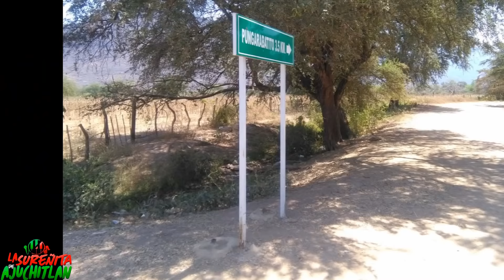Zapateado a Coyuca de Catalan,fotografias de la region calentana .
¡Disfruta de la auténtica esencia de la region de Tierra Caliente!
En nuestro canal, te sumergirás en la riqueza cultural y musical de una de las regiones más vibrantes de México.
 La Tierra Caliente, compuesta por los estados de Guerrero, Michoacán y México, es un territorio que late con la pasión de su gente y la energía de su música.

Música y bailes que te harán mover el cuerpo
Aquí encontrarás:
Música en vivo de banda y grupos musicales que te harán bailar con sus ritmos contagiosos.
Los bailes más emblemáticos de la región, interpretados por las mujeres más hermosas de  Tierra Caliente.
Una ventana a la alegría y la hospitalidad de nuestra gente, que te hará sentir parte de nuestra comunidad.
¡No te pierdas la diversión!
Comparte nuestros videos con tus amigos y familiares para que también puedan disfrutar de la magia de la Tierra Caliente.